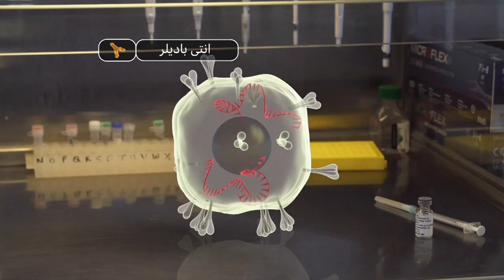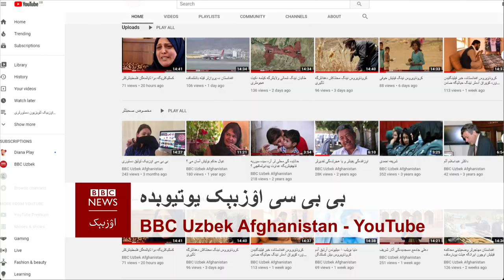افغانستانده جوگی هنرمند‌ بۉلیب تنیلیش آسانمی؟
کروناویروسگه قرشی واکسین قچان تیار بۉله‌دی؟

لندن امپریال کالج عالِملری آلیب باره‌یاتگن لایحه‌ دایره‌سیده کروناویروسگه قرشی ینگی واکسین انسانلرده سیناودن اۉتکزیلماقده. یوزلب کۉنگیللیلر بونده اشتراک قیلیشیپتی. آکسفورد بیلیم یورتی متخصصلری هم اۉز برنامه‌لری دایره‌سیده سیناولرینی باشلب یوباریشگن.

جوگیلر حیاتی قَیسی مملکتده بۉلمسین آسان کېچمسلیگی، عیناً کېلیب چیقیشلری باعث قووغین و کمسیتیلیشلرگه روبرو بۉلیشگنی حقیده گپیریله‌دی. قاله‌وېرسه، کۉچمنچیلیک  هم جوگیلر نینگ تحصیل آلیش و یا  کسب اېگه‌سی بۉلیب یېتیشیشلریگه تۉسیق بۉلیب کېلگن. افغانستانده هم جوگیلر حیاتی فرقلی اېمس. اما حاجی رنگین جوگی مردم آره‌سیده ماهر هنرمند‌لیگی بیلن تنیلگن.  خبرنگاریمیز حیات شَیبان او بیلن کروناویروس پاندېميسیدن آلدین صحبتلشگن